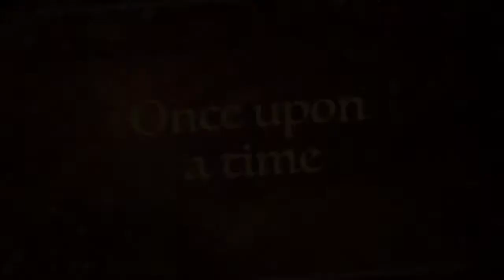Channel Trailer - The Hamster Cloud [Syrian hamster care videos and more]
Channel Trailer - Syrian hamster care, hamster haul videos, cute hamster videos, and much more...

Hey wuffles, welcome to my new hamster channel!

On here you will find adorable hamster videos of my hamster, Cloud! Cloud is a white Syrian hamster who loves to explore and really does live in a huge DIY IKEA Linmon cage (the same one as VanillaHamHam if you've seen that).

I'm planning on making regular videos - Syrian hamster care videos, hamster vlogs, hamster advice... and maybe a couple of hamster haul videos so you can see what toys I buy!  I may even do a couple of reviews.

On top of that if you've seen my other video, Getting my Rescue Budgies vlog (** ), you'll also know that I adopted two budgies.  I'll be doing a few videos on them too - budgie care, budgie taming diaries, and maybe a few other videos too - so watch this space!

In time, and as my animal family grows, I may even have a few more animal videos to come.  Dogs, cats, rabbits, horses - who knows what pet I could get next!

I'm currently filming and editing everything on my iPhone so sorry I'm not as fancy as some of the big time YouTubers! I'm a little YouTuber and as such every single like, every single view, and every single subscriber matters so much to me 😭😂😘

I've been keeping pets my whole life and I have a wealth of experience to share!